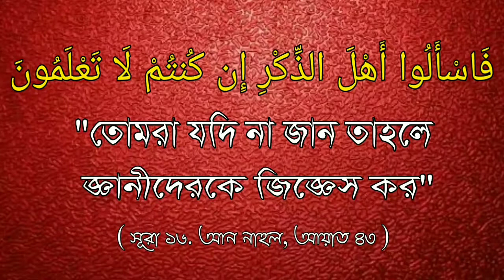শিরিক কি ? What is shirk ?ᴴᴰ... Shaikh Muhammad Sakib Al-Bukhari Burdwani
শিরিক কি ?

शिर्क क्या है ?

🎤 শাইখ সাকিব বিন আব্দুল হাকীম আল বুখারী বর্ধমানী।

🎤 Answer / Shaikh Muhammad Sakib Al-Bukhari Burdwani.

🎤शेख शाकिब बिन अब्दुल हकीम अल बुखारी बुर्दमी।